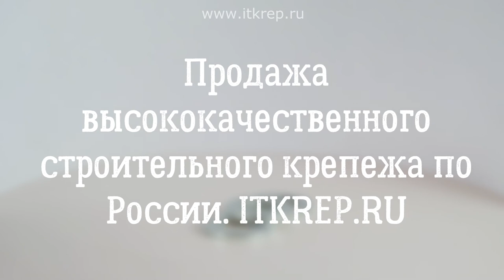Шайба плоская ГОСТ 11371 78 оцинкованная